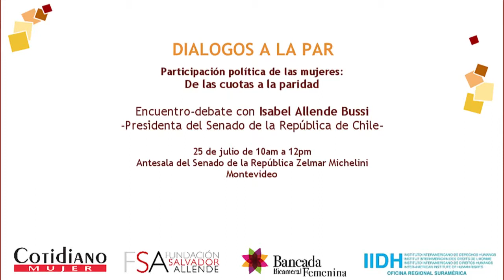DIÁLOGOS A LA PAR - Danilo Astori, 25 de julio de 2014